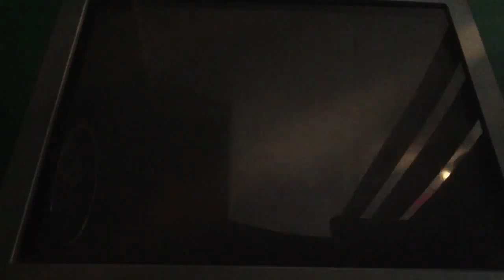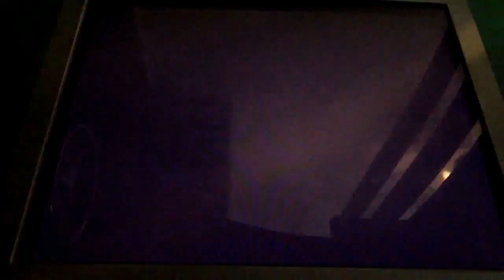NBA 2K13 MyTEAM Gameplay! - Take it inside a little?